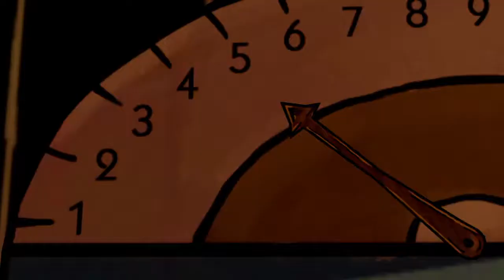the wolf among us episode 4 in sheep's clothing part 2